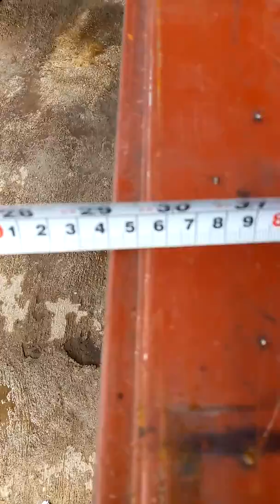Puerta duela lamitec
📺 Capítulos 📺
00:00 Introducción al VIDEO
💡 Descripción del tena de este gran video 💡

Bonito modelo en cuadro combinado con rectángulo para puerta principal